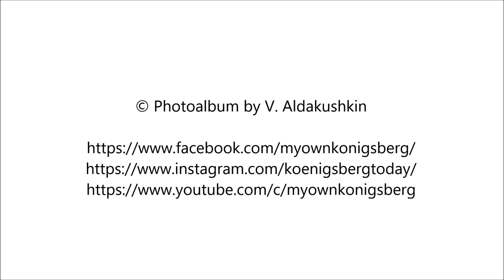Königsberg: The remains of former greatness (1966)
Video based on the photoalbum of V. Aladushkin, who served in the military forces in Kaliningrad (Königsberg) from 1946 to 1966.